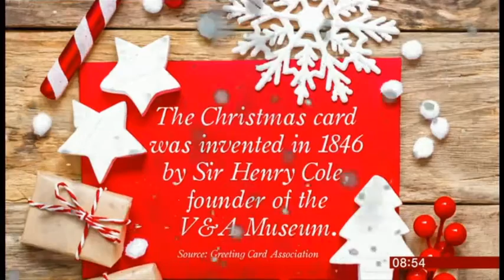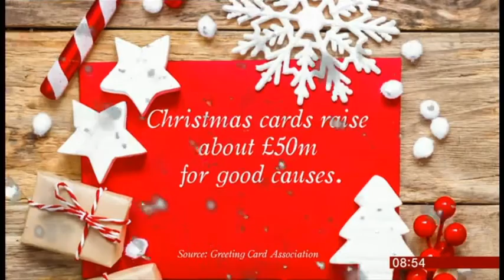Sharon Little, GCA CEO is interviewed on BBC Breakfast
Naga Munchetty and John Kay discuss Christmas cards live on air with Sharon Little, 4 December 2016.